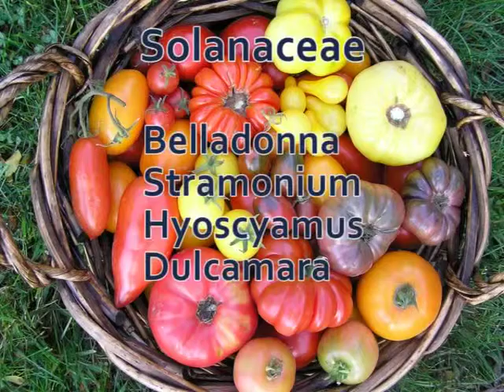The Vital Approach - Session 8 part 2 - Compositae sensation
Plant families: Part 1 - general characteristics.
Sensation of the vast compositae family.